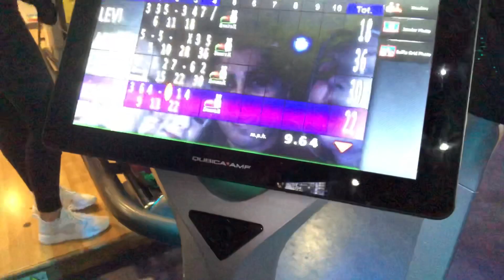تعالو تشوفو شكون جا عندي وفاجأوني في بريطانيا وفين مشينا (Vlog 27)